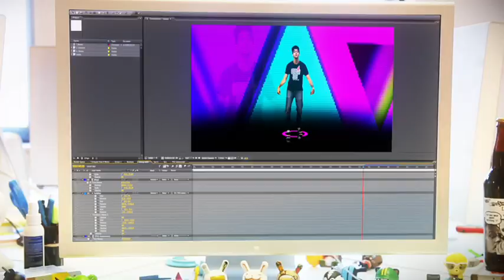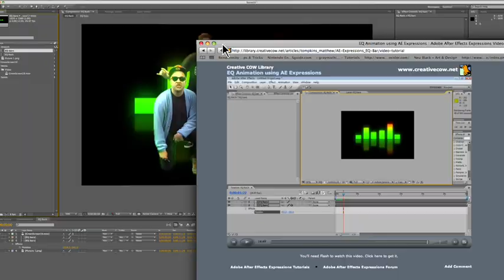Money Money Money - "Gettin' Money With a Mouse and a Wacom Pen (Fuck Comic Sans Fuck Papyrus, Too)"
Production Company: Daily Planet Productions ltd.
Lyrics: Money Money Money & Jon Adler
Producers: Jon Adler, Brad Chmielewski & Vanida Vae
Director: Jon Adler
Director of Photography: Aaron Hui
Camera: Aaron Hui
Animators: Brad Chmielewski, Vanida Vae, Jon Adler, Jess Donofrio, Scott Pellman
Rotoscopers: Maeve Price, Anne Rooney, Drew Kordik, Shawn Sahara
Editor: Maeve Price